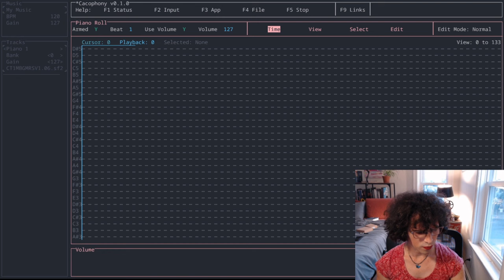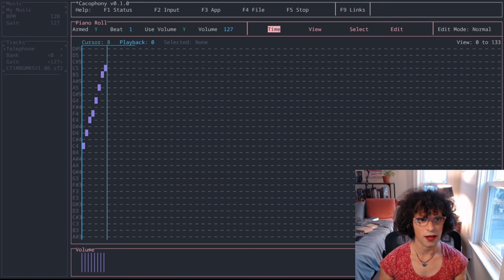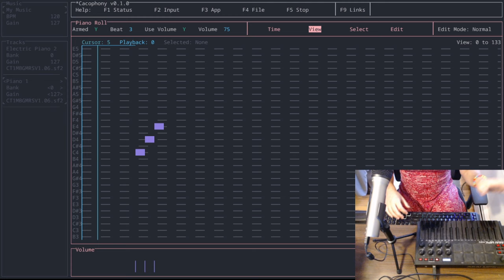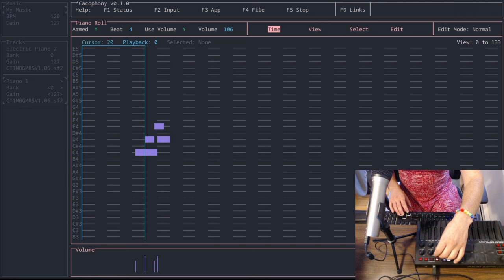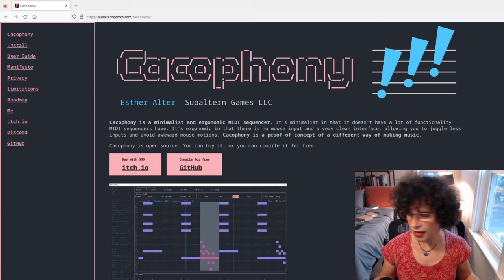Cacophony Launch Trailer